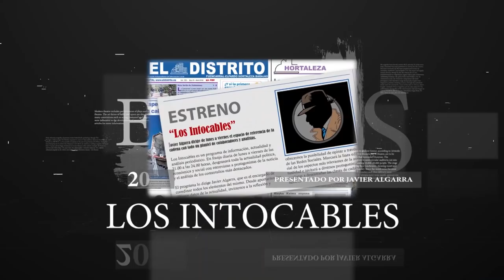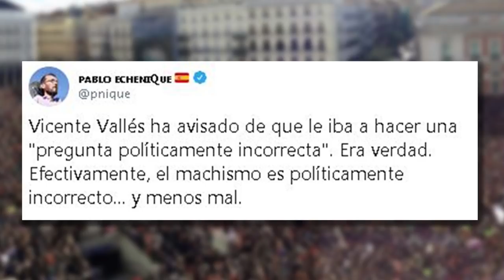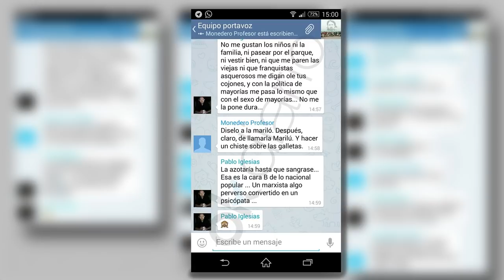El Poder Judicial se rebela contra los ataques del Gobierno Social-Comunista de Sánchez e Iglesias